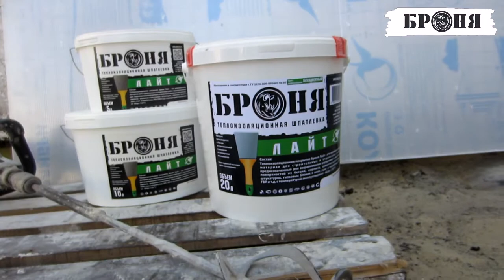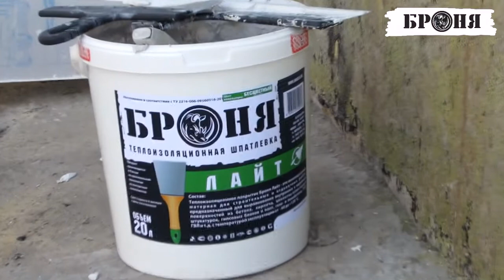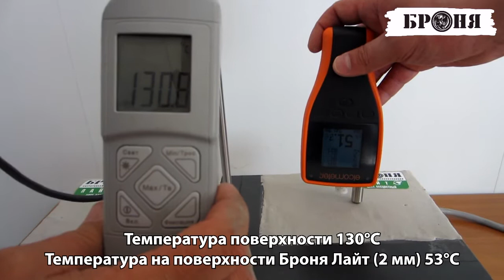Обновленная модификация Броня Лайт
Уважаемые Партнеры!
Рады сообщить Вам о возобновлении производства и продаж Теплоизоляционной шпатлевки Броня Лайт. Важно отметить, что при производстве модификации Броня Лайт значительно улучшена рецептура, материал будет выпускаться в таре 5,10 и 20 литров (традиционно цена за 1 литр во всех видах тары идентична), улучшены его теплофизические и физические свойства. Помимо этого Броня Лайт, так же как и другие модификации имеют сертифицированную форму выпуска с группой горючести НГ (не горючий).